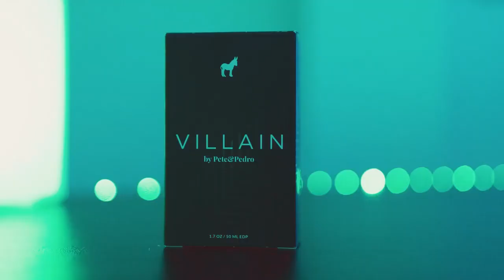Be The Villain | NEW Single By CallupDayy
VILLAIN fragrance is dark and mysterious - perfect for Halloween. With hints of tobacco, vanilla, and an earthy, woodsy vibe, this fragrance is a must have for any cologne collection, especially when you want to be the Villain!

Big Thanks To CallupDayy For This One. Make Sure To Check Him Out!